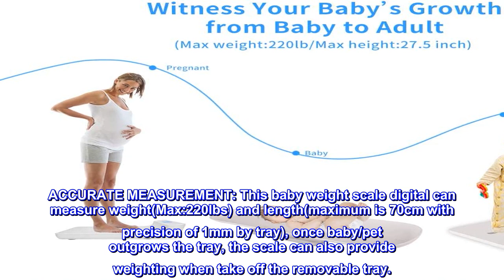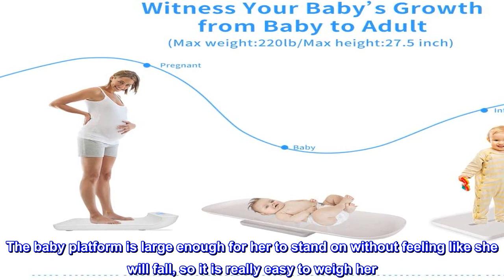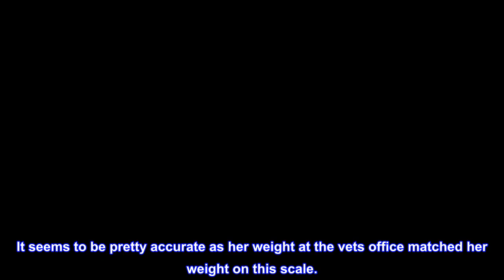Great product - KAZETEC Baby Scale, Pet Scale, Multi-Function Digital Scale Measure Toddler/Adult/P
Great product -  KAZETEC Baby Scale, Pet Scale, Multi-Function Digital Scale Measure Toddler/Adult/Puppy/Cat/Dog

TRACK WEIGHT GAIN: Measure newborn/infant/pet weight and height accurately, monitoring your baby/pet health, ensure accurate assessment of breastfeeding and complementary feeding.
ACCURATE MEASUREMENT: This baby weight scale digital can measure weight(Max:220lbs) and length(maximum is 70cm with precision of 1mm by tray), once baby/pet outgrows the tray, the scale can also provide weighting when take off the removable tray.
MULTI-FUNCTION & READ EASILY: Touch button ON/OFF, Zero function, HOLD function, KG/LB/OZ switchable. HOLD function keeps your baby/pet weight on display even as they move around. The large size of blue backlight digital LCD display is 1 x 2 inches, makes it easy to read clearly even in dark.
GOOD DESIGN & FREE TAPE MEASURE: The great design of scale makes it can use for different things and the tray which makes from new HIPS plastics is safety and comfortable for baby/pet. In order to better track growth, we offer a free small tape measure(60inches/150cm) to measure height.

Great scale for pets & people
I purchased this scale to weigh my cat who lost weight due to some health problems. Her problem (hyperthyroid) has been resolved, but I wanted to be able to track her progress on gaining her weight back. This scale works really well for her. The baby platform is large enough for her to stand on without feeling like she will fall, so it is really easy to weigh her. She actually seems to like the scale because every time I set it up, she runs over & hops right up on it. It seems to be pretty accurate as her weight at the vets office matched her weight on this scale.
I plan to use this for weighing baby goats when they are born in the spring too. I am glad the platform is removable so I can also use the scale myself. The scale also works fine if animals (or babies) are not being perfectly still - which is a great feature! It is very difficult to get wiggly critters to sit perfectly still on a scale! When my cat moves a little on the scale the weight on the screen will go up or down by a tenth of a lb while she is moving but it still shows the weight. The scale I had before this one would just display "unstable" whatever was being weighed moved at all on the scale so it didnt work well for pets. This one is very nice & will really come in handy on my farm.